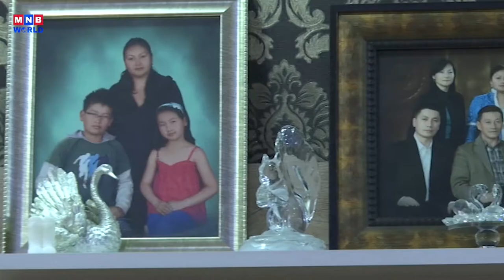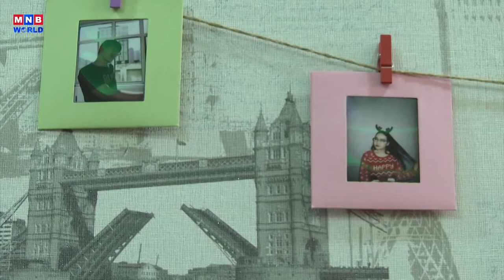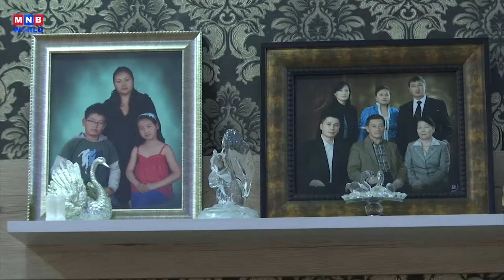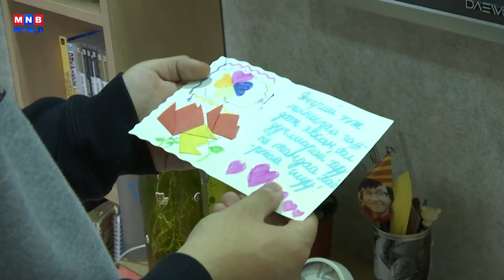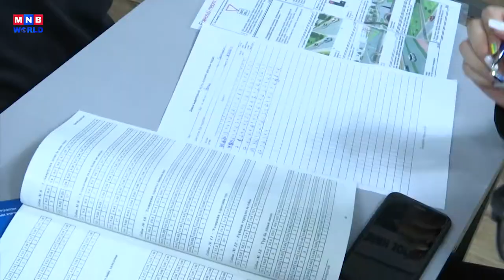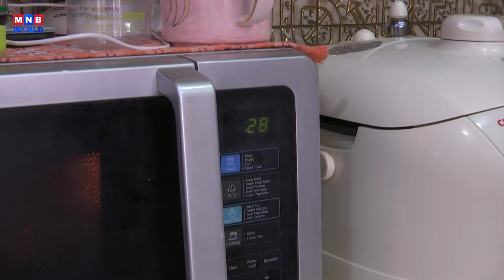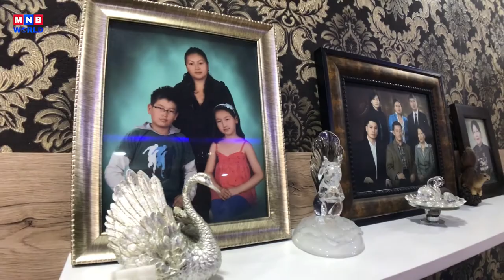Generation | Batgerel, A Big Brother | Full Episode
For most students and youth, summer means leisure. It's time off from school and all of the stress that comes with it. For this episode of Generation, let’s visit the home of a 22-year-old to find out what it means to truly relax during the summer.

"Generation" is an English program on Mongolian youth, dedicated to sharing the new generation's achievements, values, and interests through a look at their day-to-day life.
Watch as we follow one special young person from morning to night to learn about their world.